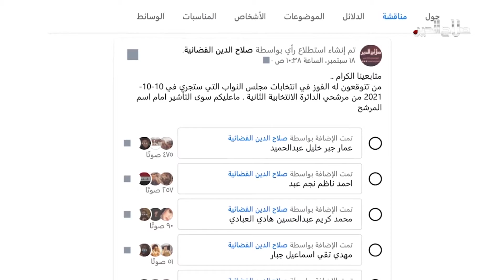العناوين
محافظ صلاح الدين يتابع الاجراءات الامنية واللوجستية لمنع تزوير الانتخابات؛ ويشدد على رفض اية مساومة سياسية لسلب ارادة المواطنين

استطلاع للرأي يؤكد حصول رئيس تحالف تقدم في صلاح الدين المركز الاول في الانتخابات ؛ واجماع شعبي على مبايعته لمواصلة الاعمار والاصلاح

عملية امنية استباقية في جنوبي صلاح الدين لضمان أمن زوار الاربعينية , وشكاوى في تكريت من فوضى تعبئة الوقود بالمحطات

جريمة بابل تُطيح بضباط وتُفجّر قضية التعذيب في المعتقلات؛ ومطالبة الكاظمي بلجان ترفع السرية عن انتزاع الاعترافات بالقوة